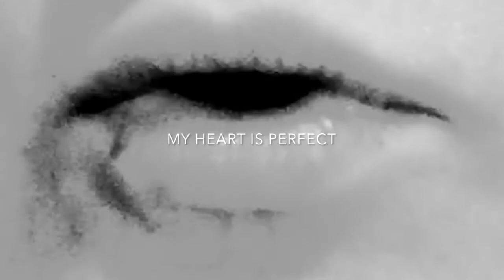TRAILER - A real record coming soon on BEAST RECORDS - THE BUXOM BLADE (2018)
SOON ON BEAST RECORDS, THE FIRST ALBUM OF THE BUXOM BLADE.